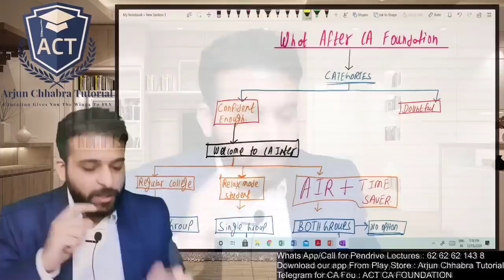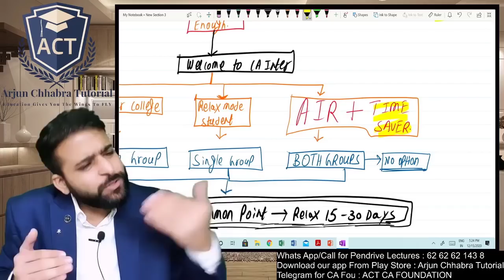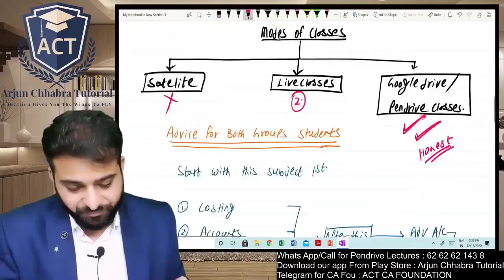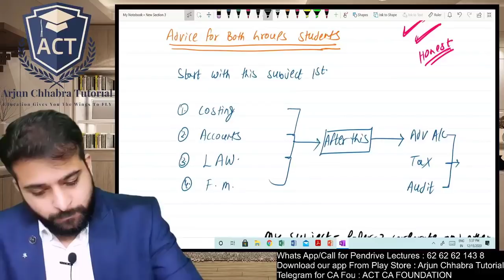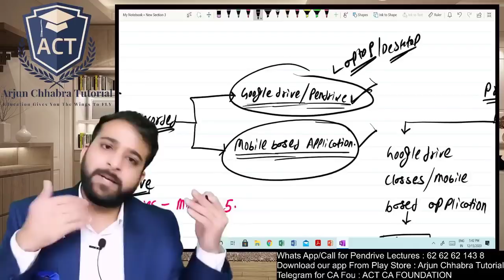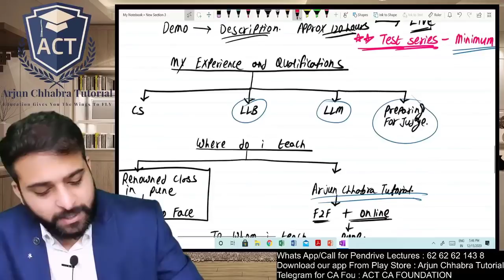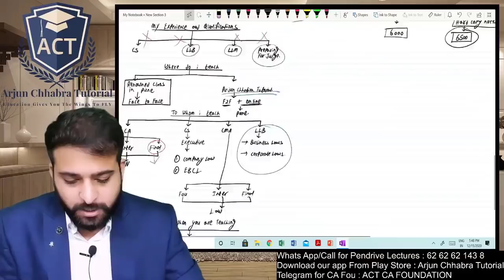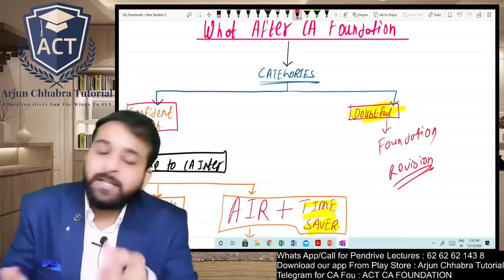WHAT AFTER CA FOUNDATION | 9 MONTH STRATEGY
MARATHON

                               INDEPENDENCE DAY GIFT

Day 13 - Suit by third party to a contract | Validity of agreement without consideration | Ca Foundation

                                       Bulls Eye Revision Lecture

VERY IMPORTANT |Bulls Eye Revision Lecture for CA Foundation Aug 2020 & Nov 20|Demo Lecture| Part 2

VERY IMPORTANT |Bulls Eye Revision Lecture for CA Foundation Aug 2020 & Nov 20|Demo Lecture| Part 3

                                                Separate Topics

How to Write an answer in Law Exam by CS LLM Arjun Chhabra | Law Exam Preperation

Tansfer of Ownership and delivery of goods - Sales of Goods Act , 1930 . For CA | CS | CMA

When condition is to be treated as warranty , Section 13 of Sales of Goods Act, 1930

For any queries whats app on :  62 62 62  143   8

For Pendrive lectures : 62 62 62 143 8

Notes related enquiry Whats app on : 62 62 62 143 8

CS Arjun Chhabra